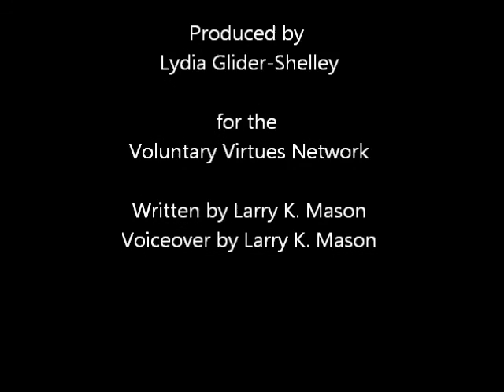The Invisible Hand: POM and space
This lecture, narrated by "Invisible Hand" author, Larry K. Mason, seeks to illustrate how POM (physical object money) influences and affects the exploration and usage of space. and you can read or listen to the novel on which these lectures are based